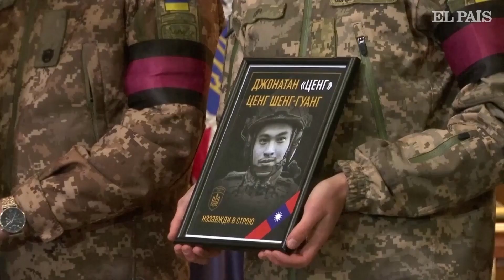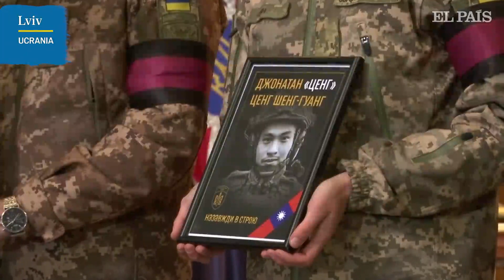Rusia bombardea Kiev | EL PAÍS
En el 265º día de guerra en Ucrania estas son las noticias del día: el ejército ruso ha vuelto a bombardear Kiev, y al menos ha dejado un fallecido y provocado un incendio en la capital ucrania. Por su parte, el presidente de Ucrania, Volodímir Zelenski ha comparecido en la Cumbre del G-20, en Bali, Indonesia, donde ha pedido a los lideres internacionales que no acepten el chantaje nuclear de Rusia, y que se unan a la iniciativa: Grano de Ucrania para ayudar a los más pobres. Por último, un joven voluntario taiwanés de 25 años, Jonathan Tseng,  que combatía a favor de Ucrania ha sido enterrado con honores en Lviv tras perder la vida el pasado dos de noviembre durante una batalla en Lugansk.

Los ataques en Kiev han ocurrido después de las celebraciones en Jersón por la retirada rusa de la única capital regional que controlaba Putin. La retirada de las tropas rusas de Jersón dejó el Puente Antonov parcialmente destruido. Esta infraestructura que cruzaba el Río Dniéper y era la única conexión con la otra orilla del río, ha dejado a los soldados rusos aislados en la otra orilla.

Entretanto, la guerra continúa y siegue cobrándose vidas de soldados y civiles. Este es el día 265 de guerra en Ucrania.

Objetivo Nova Kajovka, la ciudad que puede cambiar el sentido de la guerra en Ucrania